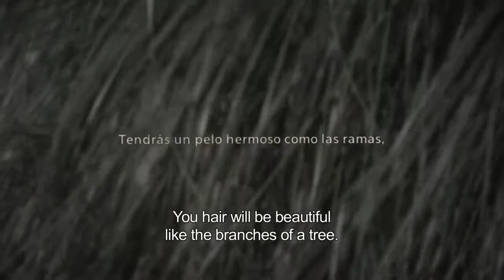NOSILATIAJ, LA BELLEZA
Argentina 2012 – Color 83 min.
Dirección: Daniela Seggiaro
Guión: Daniela Seggiaro
Producción: Álvaro Urtizberea
Fotografía: Willi Behnisch
Montaje: Ana Poliak, Martín Mainoli y Daniela Seggiaro
Con: Rosmeri Segundo, Ximena Banus, Víctor Hugo Carrizo, Camila Romagnolo, Guillermina Martínez, Sharet Isabel Mendoza y otros.
Premio Opera Prima del Instituto Nacional de Cine y Artes Audiovisuales (INCAA); Premio de la Crítica en el Festival de Rio de Janeiro; entre otros.

Yolanda es una joven adolescente de origen Wichí (etnia originaria del Gran Chaco) que trabaja como criada de una familia criolla comandada por la señora Sara. La hija de ésta va a cumplir los 15 años. Para la fiesta se prepara la modesta casa y se planifica obsesivamente la comida y “la belleza”, con especial cuidado del peinado. Yolanda jamás se ha cortado su cabellera por el valor que le ha dado su cultura y su abuela. Así cuenta desde su interioridad, hasta el momento injusto en el que perderá su don más preciado.
Una opera prima de relato sutil y sólido que integra la ficción y el documento etnográfico con una sensibilidad y una lucidez política realmente admirables. Inspirada en un hecho real, la cineasta salteña construye el conflicto de dos culturas: el mundo de los blancos, invasivo y expropiador, y el aborigen Wichí, despojado y sobreviviente, inmerso en la pobreza y la constante destrucción de su medioambiente. Tolerancia, discriminación, convivencia y sometimiento son algunos de los temas que enriquecen esta película, en la que el lenguaje cinematográfico se vuelve testimonio, poesía, Historia y Política.